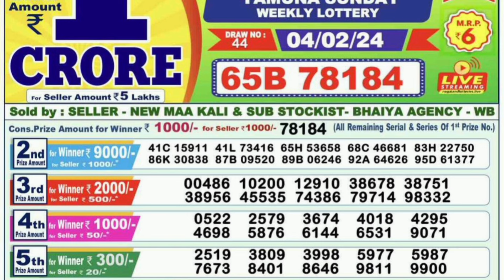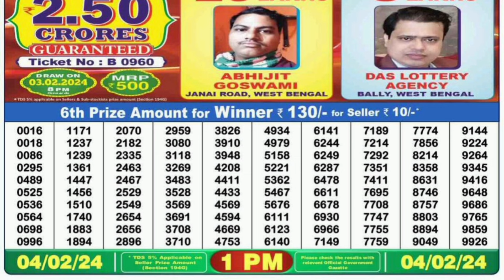Nagaland Lottery SAMBAD DEAR EVENING 1:00 PM // RESULT TODAY 04.01.2024 // NAGALAND STATE DEAR